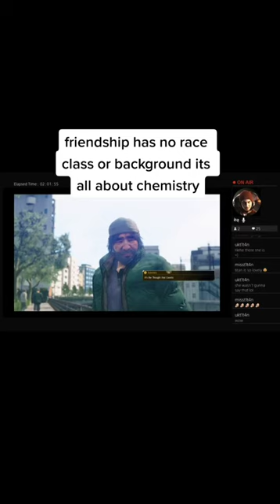January 14, 2023